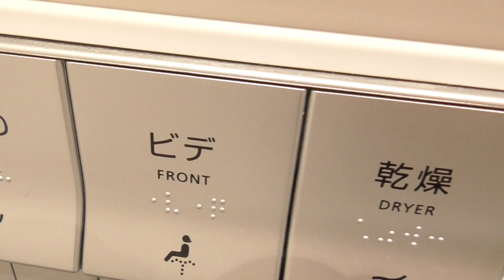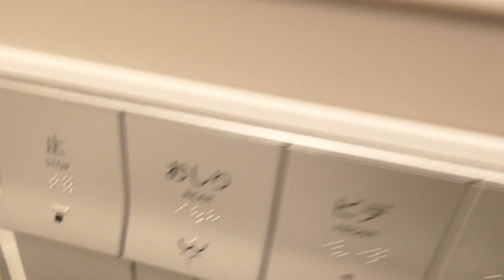JR青森駅2F 多目的トイレ（青森・青森市） JR Aomori Station 2F Toilet Water Closet Japanese Toilet Flush